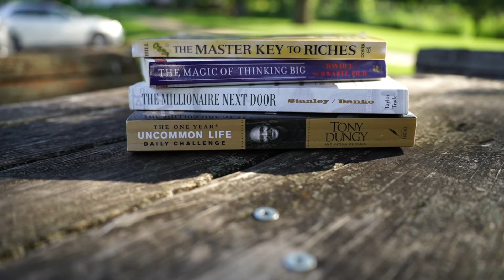10 MOST IMPORTANT THINGS EVERY GUY SHOULD OWN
In today's video I talk about some of the most important items every man should own. This list is compiled of essentials based off my personal preference & recommendations. Having these items will instantly upgrade your overall style and also give you the confidence you need to continue going on your journey. Watch along as I go over this list to help you out and make some necessary upgrades.

Items mentioned in video:
Millionaire Next Door

Sony A7iii
Tamron 28-75mm F/2.8
Canon G7X Mark II
Shure SM7B
Cloud Microphones Cloudlifter CL-1 Mic Activator
Focusrite Scarlett 2i2 (3rd Gen) USB Audio Interface
Lavalier Mic
Box Lights

PRIVACY POLICY and FULL DISCLOSURE:

—— Hangin With Ty is a participant in the Amazon Services LLC Associates Program, an affiliate advertising program designed to provide a means for sites to earn advertising fees by advertising and linking to amazon.com ——